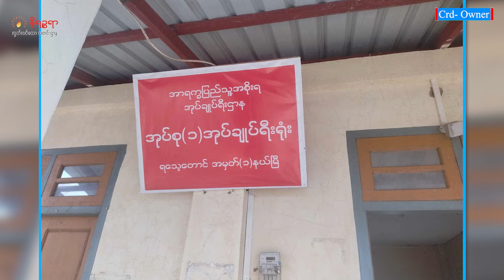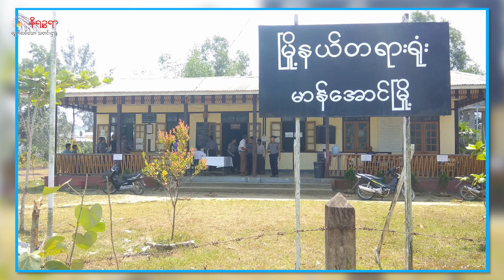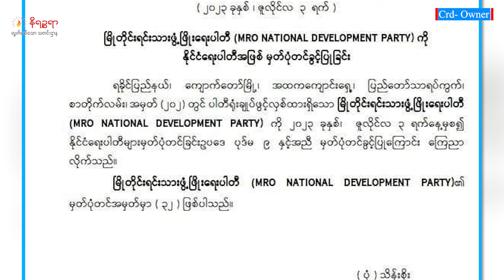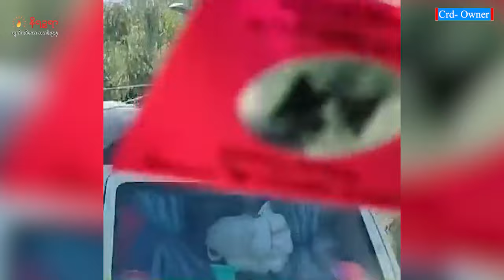စက်တင်ဘာ ရက်နေ့ နိရဉ္စရာရုပ်သံအစီအစဉ်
ဒီကနေ့ တင်ဆက်ပေးမယ့်သတင်းတွေကတော့

- ကျောက်ဖြူအထူးစီးပွားရေးဇုန်စီမံကိန်း အချိန်တိုအတွင်း ပြီးမြောက်အောင် အကောင်အထည်ဖော်ရဖို့စစ်ကောင်စီ ဒု-ဥက္ကဋ္ဌတိုက်ထပ်မံတွန်းတဲ့သတင်း

- ရသေ့တောင်မြို့နယ်က အလယ်တန်းပြဆရာမ ဒေါ်နှင်းယုနွယ်ကို ဦးမောင်မောင်အေးသတ်ဖြတ်ခဲ့မှု သူကိုယ်တိုင်ဝန်ခံထွက်ဆိုထားတဲ့ရုပ်သံဖိုင်ကို ULA/AA က ထုတ်ပြန်လိုက်တဲ့သတင်း

- စစ်ကောင်စီက ဖမ်းဆီးထားတဲ့ မာန်အောင်ကစီးပွားရေးလုပ်ငန်းရှင် ဦးစည်သူအောင်ကို ပုဒ်မ ၅၀၅-က နဲ့ စွဲချက်တင်လိုက်တဲ့သတင်းနဲ့

- ရခိုင်က မှတ်ပုံတင်ခွင့်ရတဲ့ပါတီတွေ အချက်အလက်လွဲမှားနေတာကို UEC က ပြင်ဆင်ခွင့်မပေးသေးတဲ့သတင်းအပါအဝင်
ထူးခြားတဲ့သတင်းတွေကိုတင်ဆက်ပေးသွားမှာလည်းဖြစ်ပါတယ်ရှင်